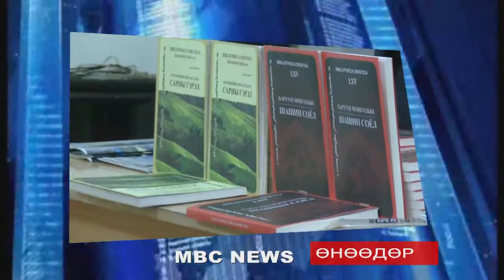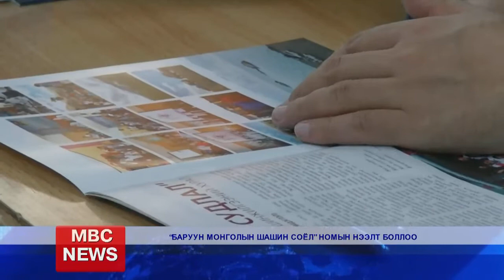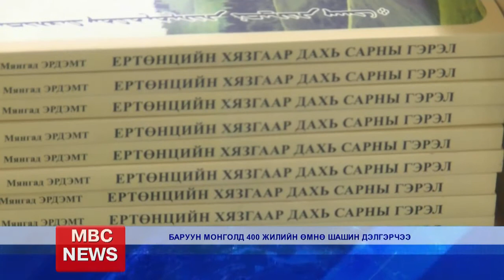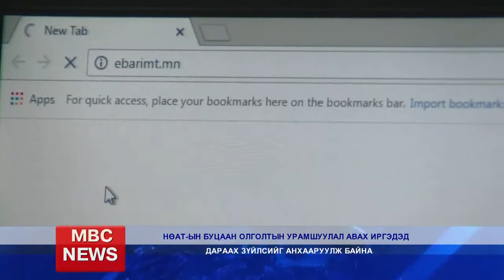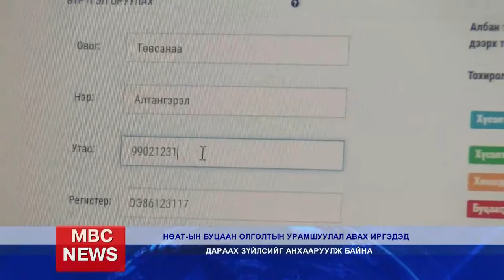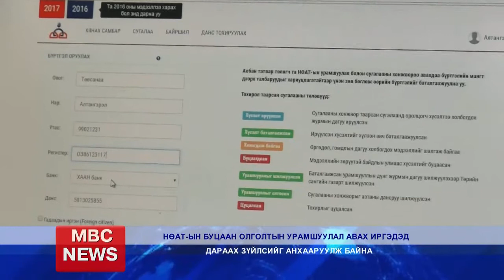MBC NEWS medeelliin hutulbur 01 20